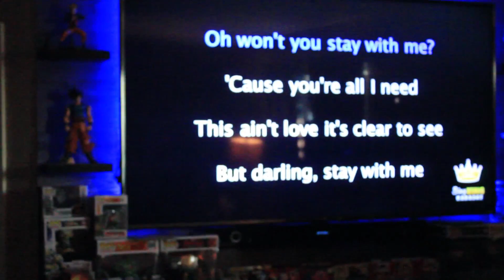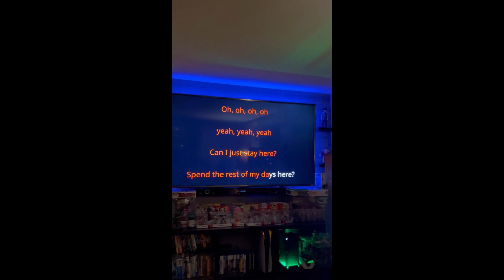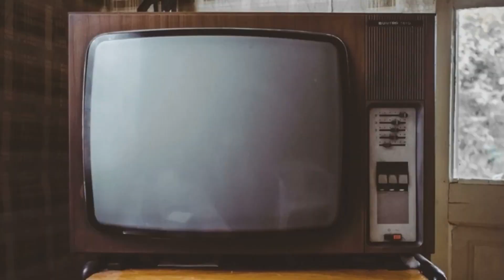Alice In Borderland Watch Party: Day 1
In this video, my friends and I are back at watching an entire series. This time we will be watching the entire "Alice In Borderland" series that's on Netflix. Hope you guys enjoy the video